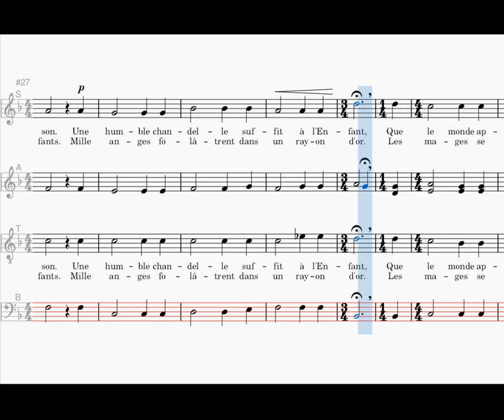Venez mes enfants, bass, Noël populaire alsacien, harm. César Geoffray